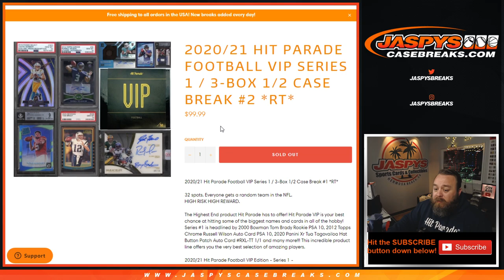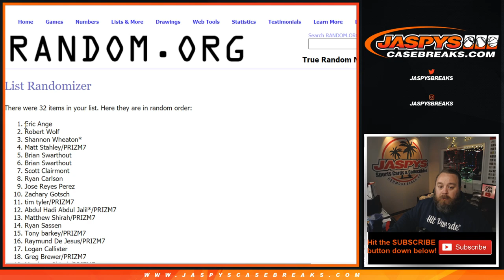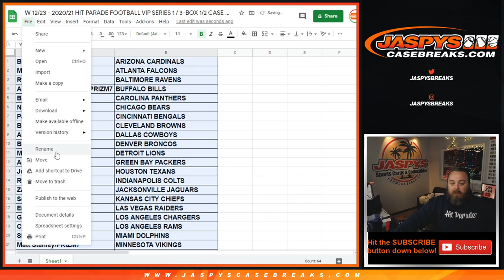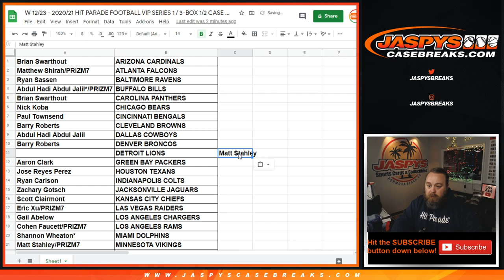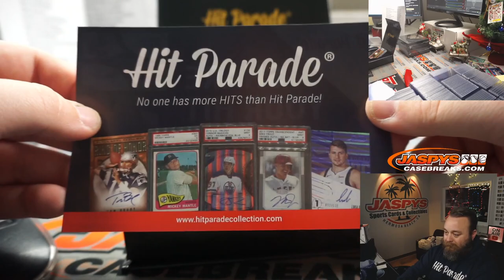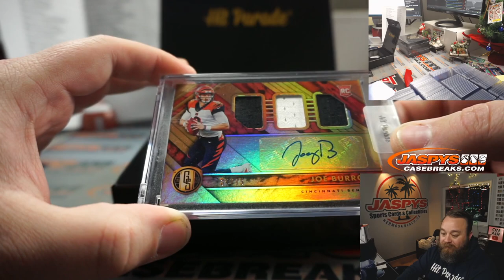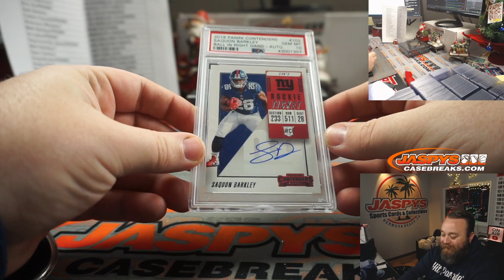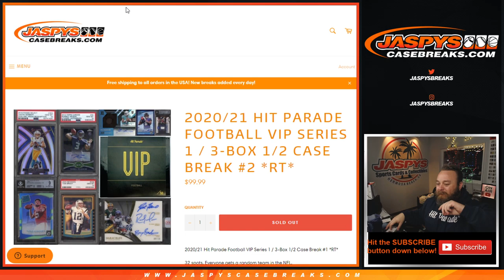W 12/23 - 2020/21 HIT PARADE FOOTBALL VIP SERIES 1 / 3-BOX 1/2 CASE BREAK #2 *RT*